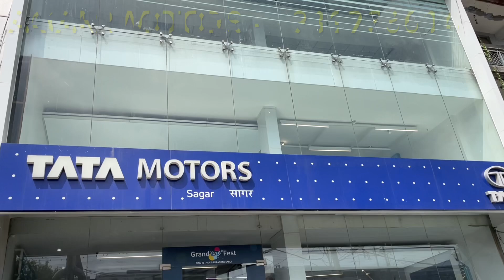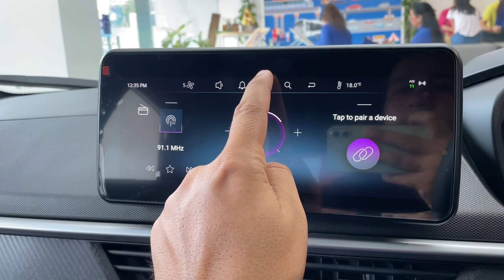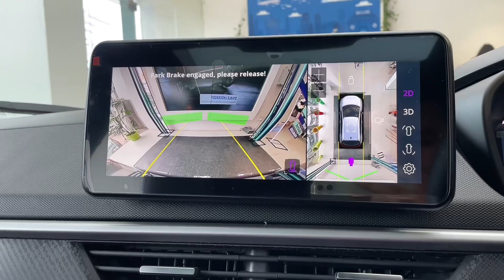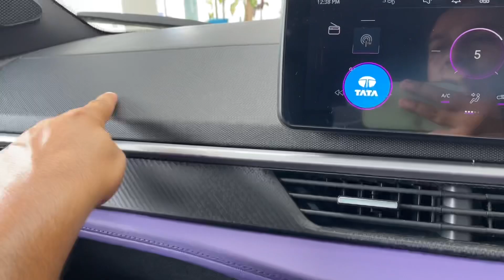New Tata Nexon facelift 2023 Fearless S DT Review Interior Exterior Features Price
In this video, we explore the all-new 2023 Tata Nexon Facelift, specifically focusing on the Fearless S Dual Tone variant, which represents the second-highest trim level.

The Tata Nexon Facelift comes loaded with an array of impressive features, even in the base variant. Safety is a top priority, with 6 airbags, ABS, EBD, and more to ensure your peace of mind on the road. Under the hood, it packs a punch with a 1.2L 3-cylinder turbocharged petrol engine, delivering 118bhp and 170Nm of torque.

We'll take you on a tour of the interior and exterior, highlighting the design changes and the spaciousness of the cabin. The star of the show is the 10.25-inch infotainment system, offering seamless connectivity with wireless Android Auto and Apple CarPlay. Plus, there's wireless mobile phone charging for added convenience.

The Nexon Facelift boasts an impressive 208mm of ground clearance, making it suitable for various terrains. With a 44L fuel tank capacity, you can go the distance without frequent refueling stops.

In this video, we leave no stone unturned in exploring what makes the Tata Nexon Facelift a compelling choice in the SUV segment. So, sit back, relax, and join us on this journey of discovery!

If you have any questions or thoughts, leave them in the comments below."